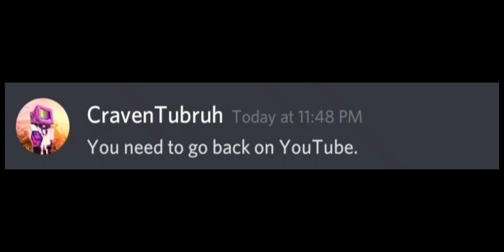Back on youtube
I'm back on YouTube everyone!
So yeah that's all!
bye peace!